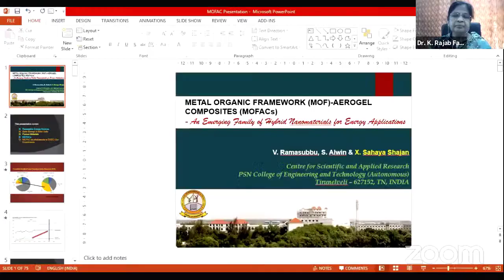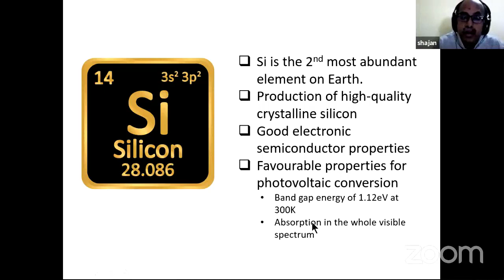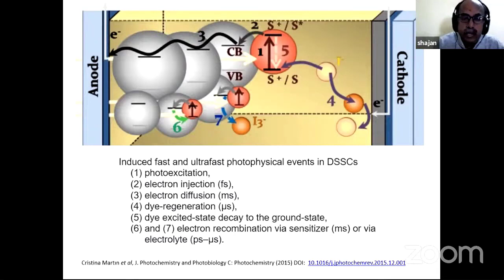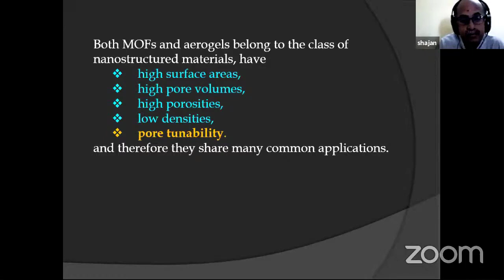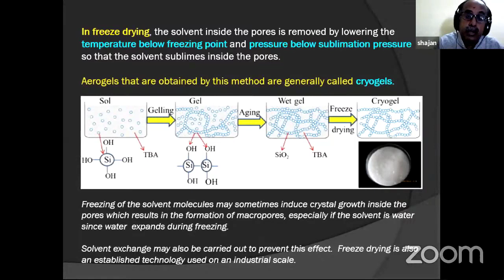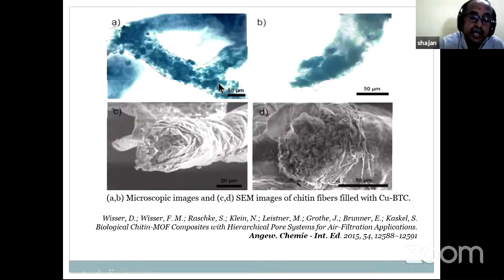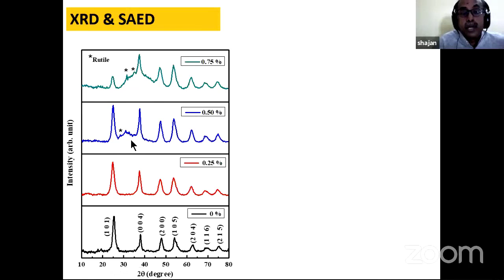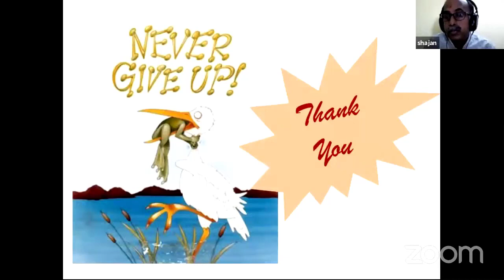MOF-Aerogel Composites: Emerging hybrid materials for energy applications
This lecture was given at Annai Hajira College for Women, Tirunelveli.